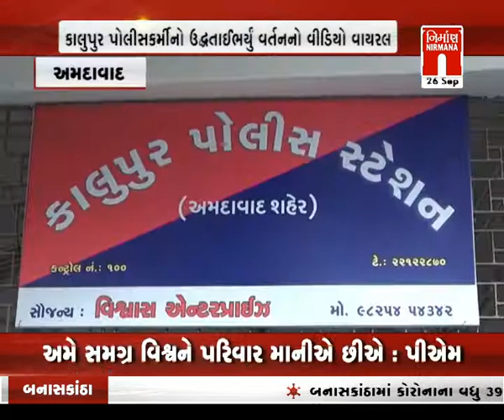Amdavad કાલુપુર પોલીસકર્મીનો ઉદ્ધતાઇભર્યો વિડિઓ વાયરલ । Nirmananews